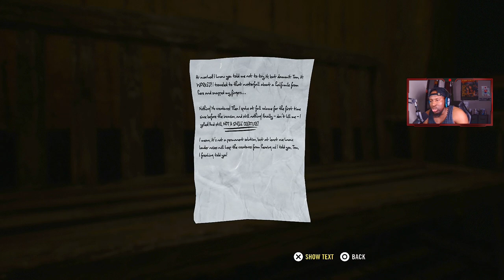The Most Quiet I've Ever Been Playing A Game! - A Quiet Place The Road Ahead | Gameplay Playthrough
Its My Birthday ya'll so please enjoy this horror game🎮 with me.
Bring snacks

Playing through chapters 1-3

Navigating through a post-apocalyptic world inhabited by blind hostile extraterrestrial creatures with enhanced hypersensitive hearing.